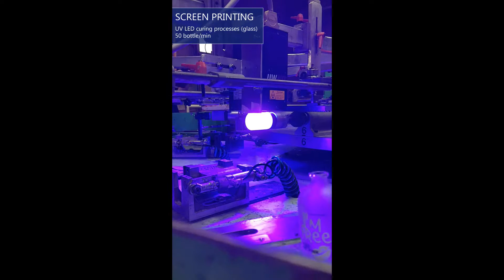UWAVE Sérigraphie LED UV